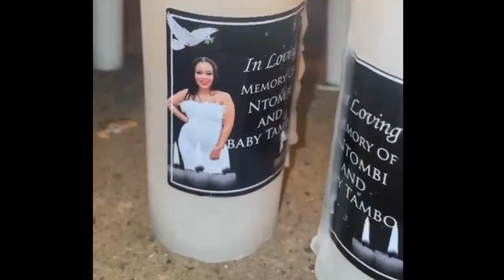Funeral of Ntombi Molora-Masombuka